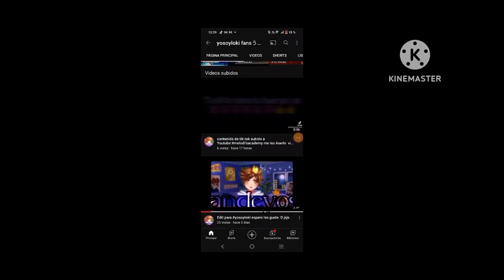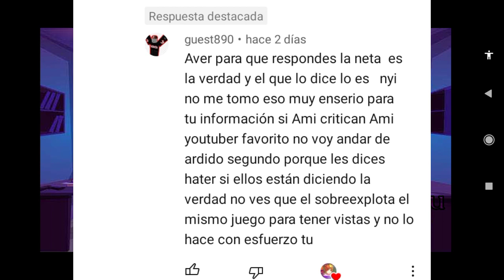Critica constructiva para Guest890